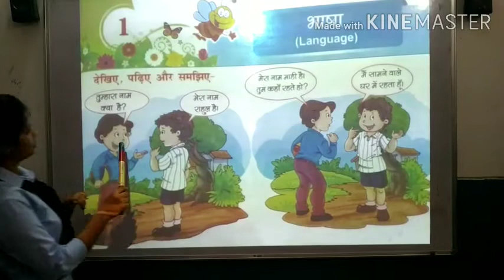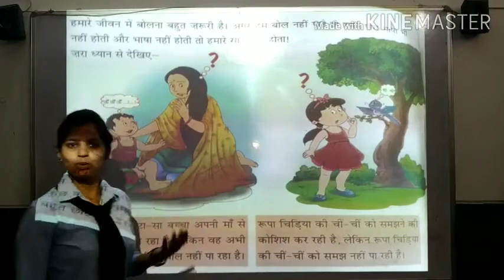हिंदी व्याकरण : पाठ-1 भाषा